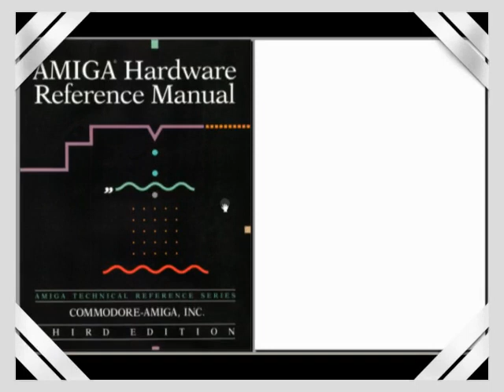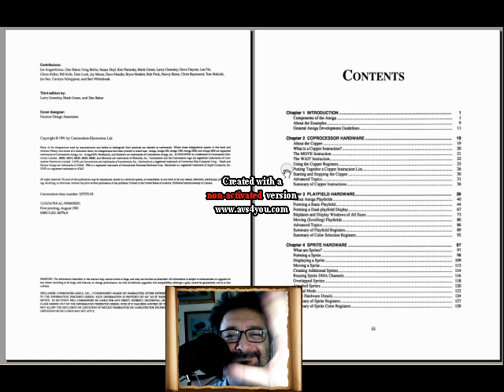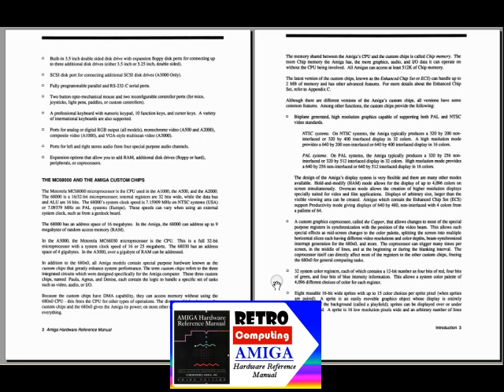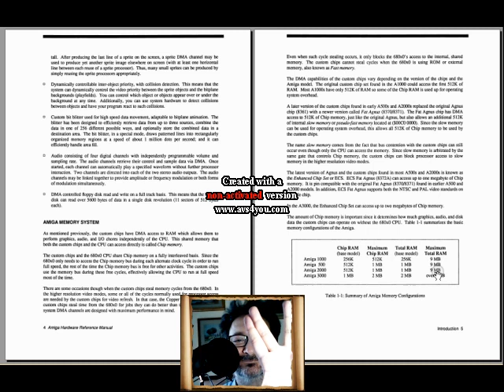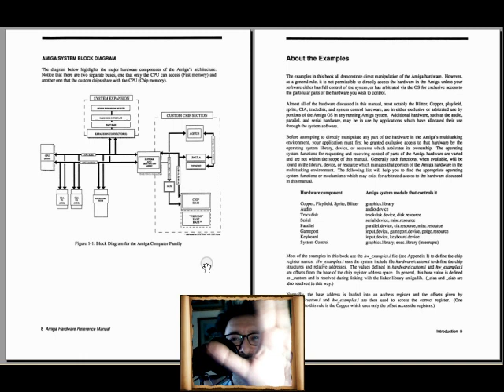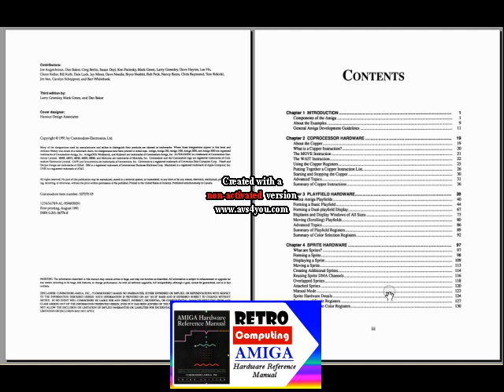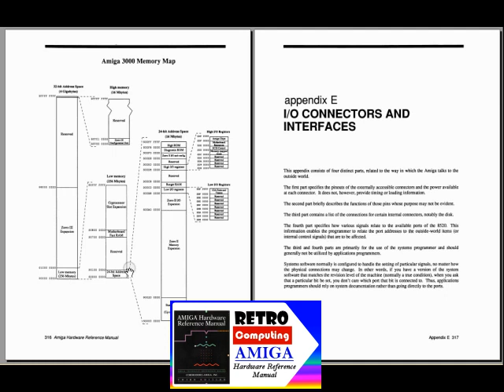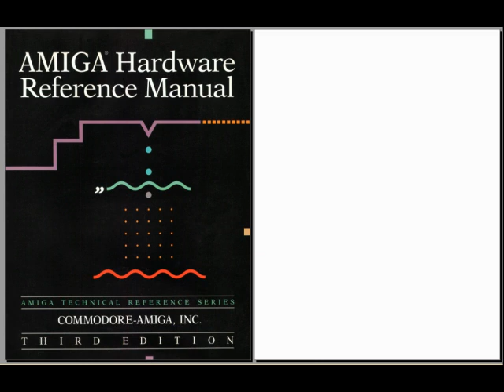Retro Manuali: AMIGA Hardware Reference Manual - Fare Retrocomputing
esplorazione di Amiga Reference Manual by Commodore

[ 0:00 ] opening
[ 1:44 ] Amiga Reference Manual

▶ Commodore Amiga: le differenze tra FAST Ram e SLOW Ram

Il file è in Copyleft(BY-ND-NC)